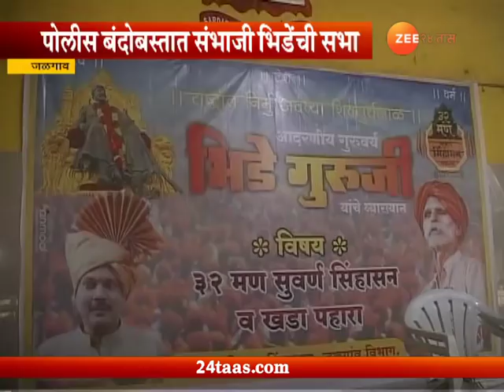जळगाव | आपला कोण, शत्रू कोण? हेच कळत नाही: संभाजी भिडे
Jalgaon Sambhaji Bhide Speech On Hindutva